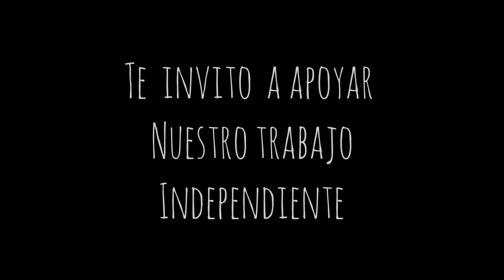FERIA DEL LIBRO: Gabriela Cabezón Cámara, Leonardo Oyola y Mariana Komiseroff. COMPLETO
En el 2001 surgió una narrativa que cuenta la marginalidad. ¿Denuncia social o estigmatización? ¿Idealización o indagación crítica?

Mesa redonda III:
"Narrar la marginalidad".
Participan Gabriela Cabezón Cámara,
Leonardo Oyola y Mariana Komiseroff.
coordina Juan Pablo Luppi.
Organiza: Elsa Drucaroff.